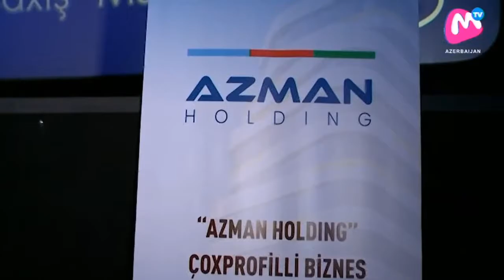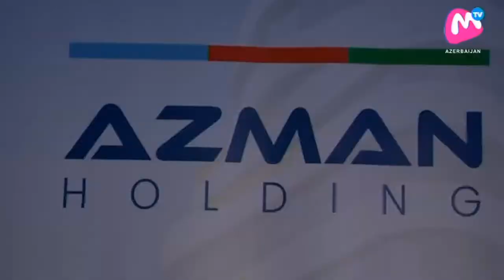"CINEMA RADIO" KİNO RADİO KANALININ III ƏNƏNƏVİ "MÜASİR AUDİOVİZUAL BAXIŞ MÜKAFATI" SÜJET #2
Yanvarın 26-da Azərbaycanın Premium Kinoteatrı olan Cinema Plus Kinoteatrlar Şəbəkəsinin Gənclik Mallda yerləşən kinoteatrında Azərbaycan Respublikası Mədəniyyət Naziliyi və AVTO FM 107.7 FM-in dəstəyi ilə hər həftənin şənbə və bazar günləri yayımlanan “Cinema Radio” Kino Radio Kanalının III Ənənəvi “Müasir Audiovizual Baxış” Mükafatının təqdimetmə mərasimi keçirilib.  Azman Holdinqin dəstəyi ilə baş tutan mərasimi açıq elan edən tədbirin aparıcısı, tanınmış aktyor Emin Nəsirli Kino Radio Kanal və onun Mükafatı haqqında məlumat verib. Mərasimdə çıxış edənlər Mədəniyyət Nazirliyi, audiovizual və interaktiv media şöbəsinin sektor müdiri Rüfət Əliyev, ProMedia Group Şirkətinin rəhbəri CavidNemətzadə, Azərbaycan Respublilası Dövlət Film Fondunun direktoru, Əməkdar İncəsənət xadimi Cəmil Quliyev Cinema Radio Kino Radio Kanalının formatı, onun əhəmiyyətindən danışıblar. “Cinema Radio” Kino Radio Kanalının rəhbəri AzerNyuMedia Şirkətinin icraçı direktoru Kamran Qasımov və Kino Radio Kanalın aparıcısı RJ Yaqut bu ilki mükafatın sahibinu elan ediblər. Mükafat 2021-ci ilin audiovizual yekunlarına əsasən aktyor, ssenarist, aparıcı Azər Aydəmirə təqdim edilib. Mərasimdə Respublikanın Əməkdar artisti Xəyyam Mustafazadə “Nizami” və “Odlar yurdu” filmlərindən canlı soundtracklar ifa edib.
Qeyd edək ki, “Azman Holding” çoxprofilli biznes fəaliyyəti ilə məşğul olan idarəedici şirkətdir. Şirkət əsasən ictimai əhəmiyyətli bina və qurğuların, sosial-mədəni obyektlərin tikintisi, abadlaşdırma və işıqlandırma layihələrinin icrası üzrə ixtisaslaşıb.
 “Azman Holding” ölkəmizdə idmanın təbliği və populyarlaşdırılması sahəsinə də öz sanballı töhfəsini verir. Şirkət çoxsaylı sosial-mədəni layihələrə, vətənpərvərlik tərbiyəsinə xidmət edən idman yarışlarına, gənclərin müxtəlif təşəbbüslərinə dəstək verir, Vətən müharibəsi qazilərinə, şəhid ailələrinə və aztəminatlılara yardım göstərir. Cinema Radio Kino Radio Kanalının III Ənənəvi “Müasir Audiovizual Baxış” Mükafatının təqdimetmə mərasimi də şirkətin dəstək göstərdiyi layihələrdən biridir.